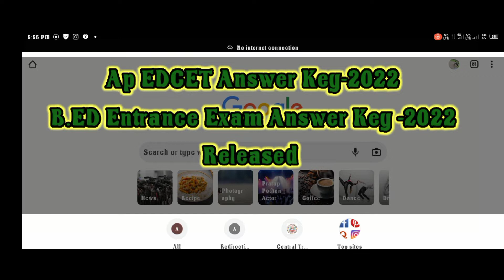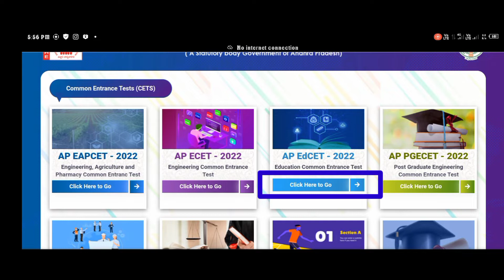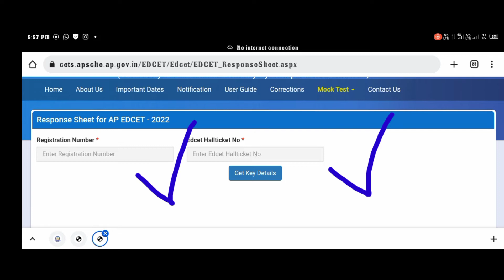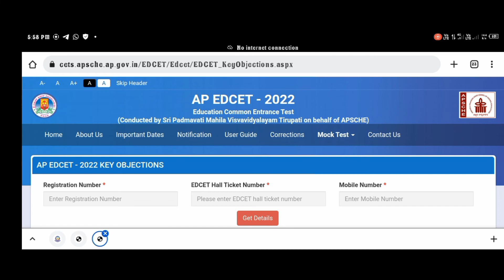Ap EDCET Answer Key(Released)-2022|| B.ED EntranceExam AnswerKey-2022||Responsesheet,objections,etc.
Ap EdCET -2022 Answer Key Released
B.ED EntranceExam-2022 Answer Key Released
Response sheet &Key objections & Master question paper with preliminary key released by APSCHE